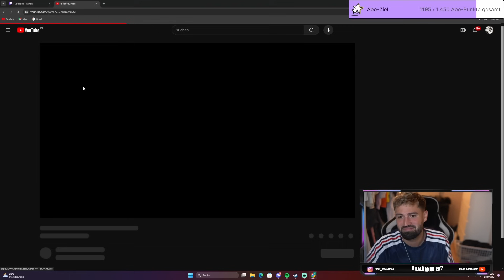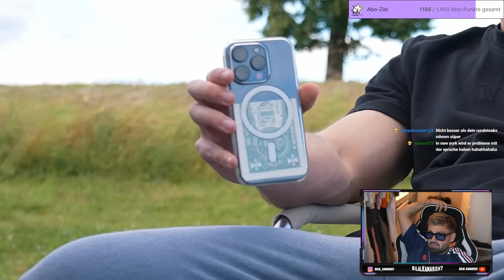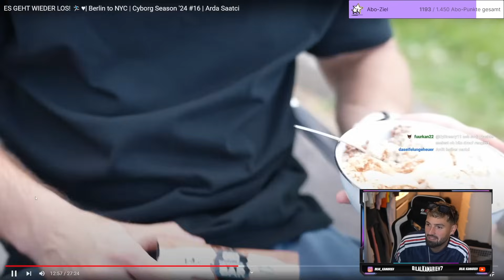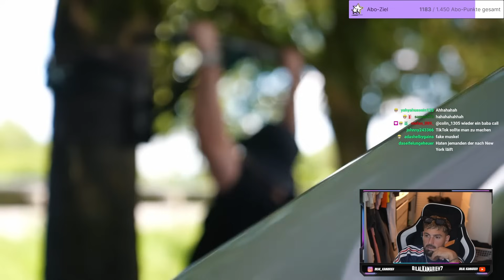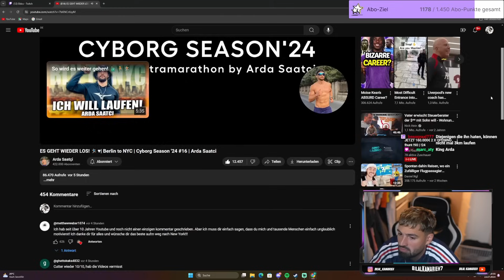ARDAS COMEBACK! Bilo reagiert auf Berlin to NYC | Cyborg Season '24 #16 | Arda Saatci